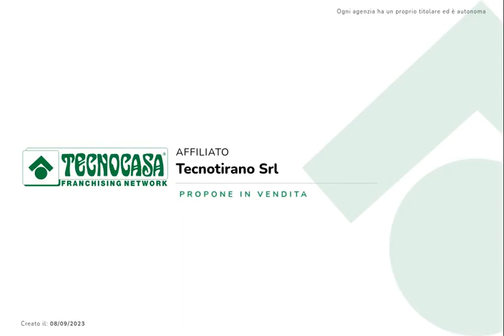VILLA DI TIRANO - CASA INDIPENDENTE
In contesto residenziale tranquillo, proponiamo in vendita casa indipendente disposta su tre livelli.
Possibilità di aumentare la volumetria sfruttando il fabbricato adiacente.
A completare la soluzione una cantina.

Villa di Tirano, Via Peita